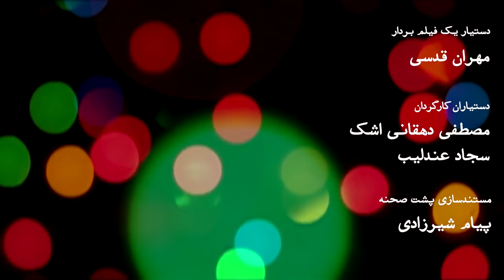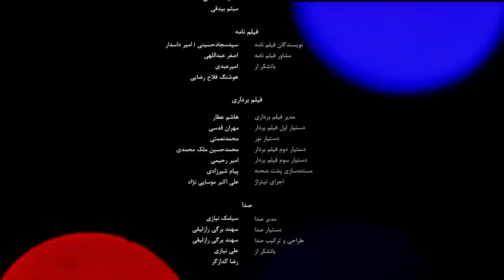فیلم ایرانی ملاقات محرمانه خانم و آقا کیفیت 1080 | Iranian Movie Molaghat mahramaneh 1080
🔵  فیلم جدید «ملاقات محرمانه خانم و آقا»
🔰 ژانر: اجتماعی
📆 سال تولید: ۱۳۹۷
📆 سال انتشار: ۱۳۹۹
👥 بازیگران: شیرین اسماعیلی، نیما نادری، محمدهادی عطایی، سایه قاسمی، ونوشه واحدی و...
👤 کارگردان: سیدسجاد حسینی
📄 خلاصه داستان: دختر تن‌فروشی به خانه یکی از مشتری‌هایش می‌رود اما با پیدا شدن سر و کله زوج جوانی اتفاقات غیرمنتظره‌ای رخ می‌دهد...